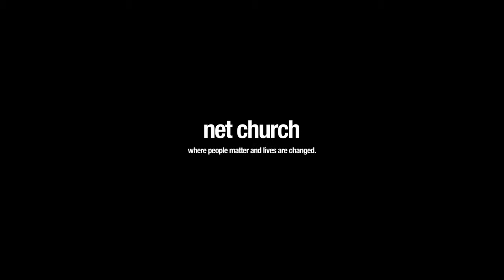Built To Last - Benefits of Relationships - Word Association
Ps Roy and Ps Keely Morley share about the benefits of being in healthy relationships.